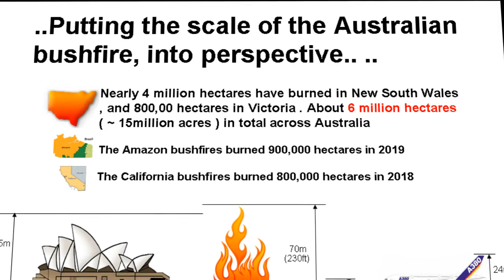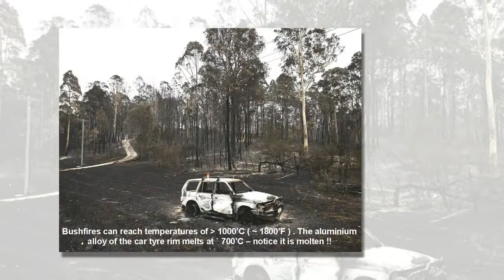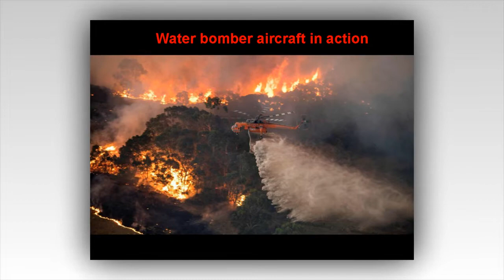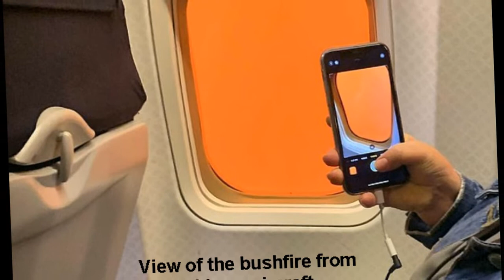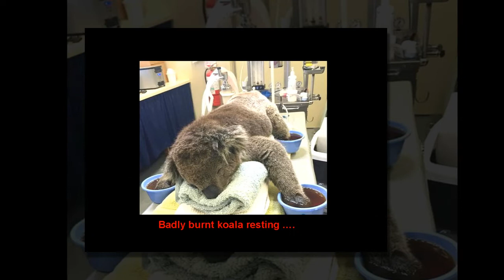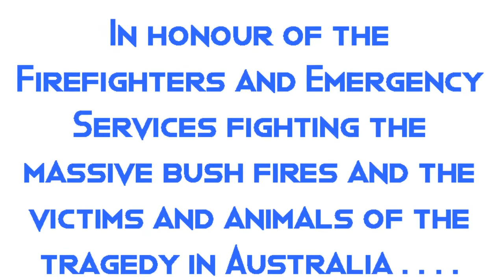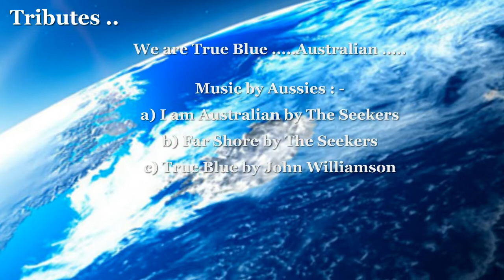Bush Fires Australia Jan 2020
Bush fires in Australia Jan 2020